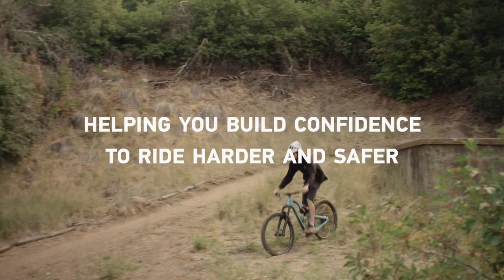Yardi MTB Features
Learn to roll, jump, and drop in your backyard! With Yardi, you can build your confidence and ride harder and safer.